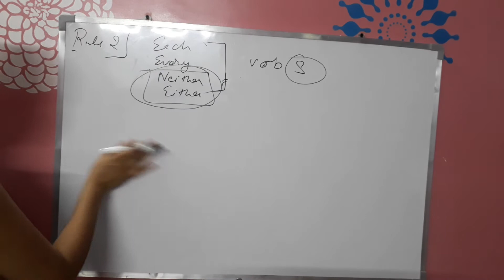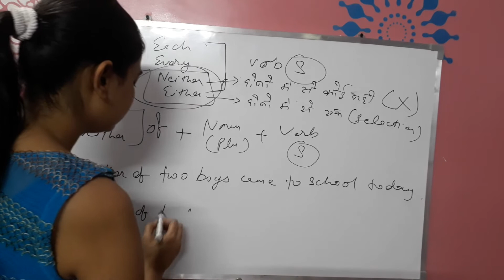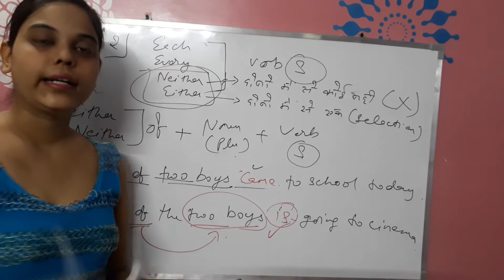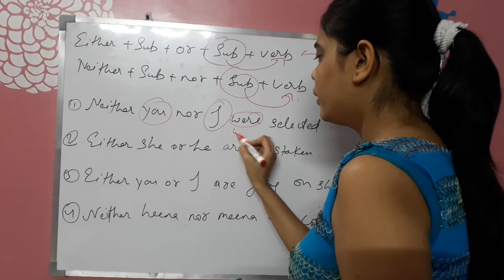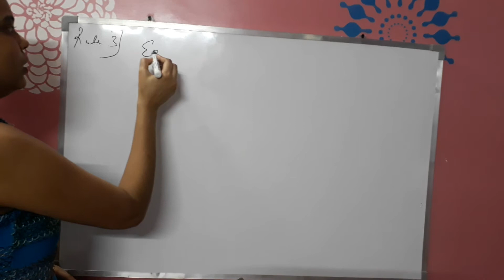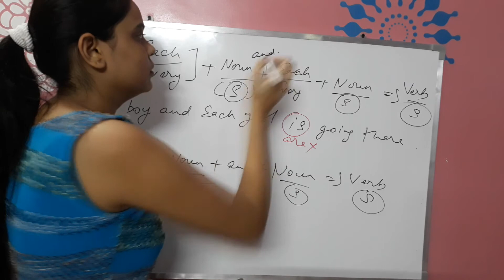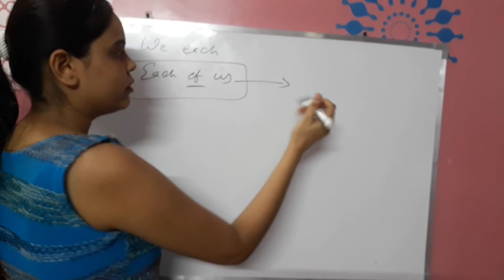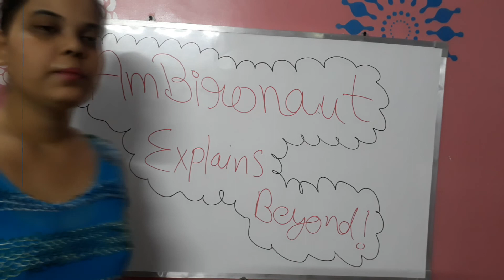[Class – 2] Subject-Verb Agreement by skilly girl | SYNTAX class | Competitive English 🤗